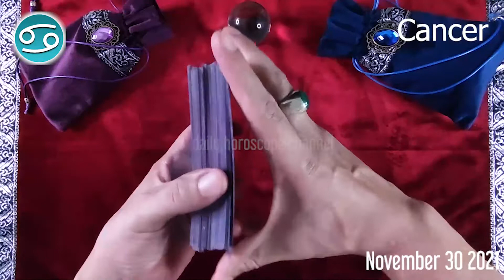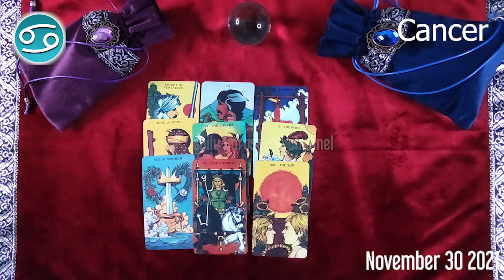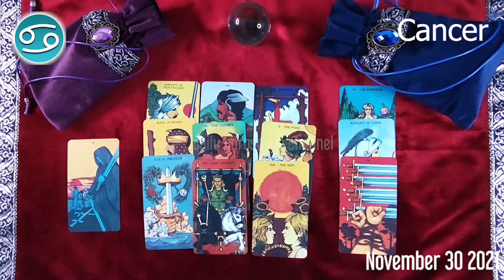CANCER 🔮 ❤️ daily love horoscope - November 30, 2021 🌞 ♋️ 🌞 CANCER LOVE HOROSCOPE ✅ 💫 ⭐️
Cancer Horoscope  November 30, 2021
Cancer today horoscope
Cancer Today Horoscope November 30, 2021
Daily horoscope Cancer 30 November 2021
Horoscope Cancer November 30, 2021